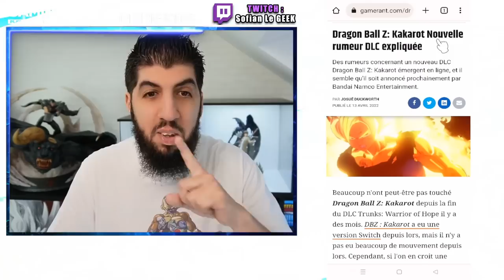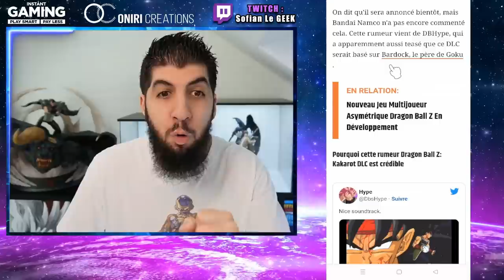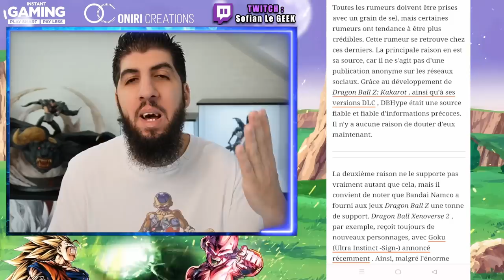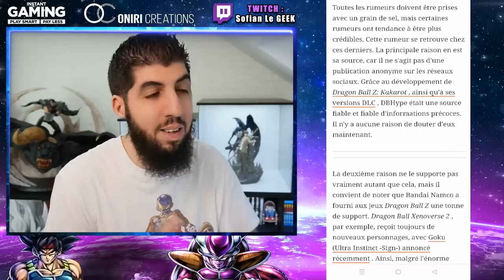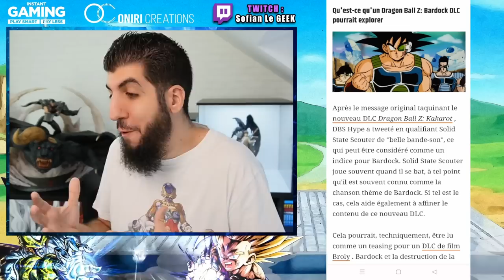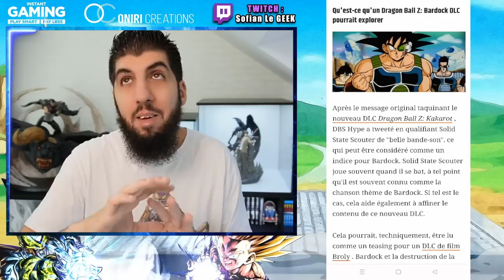DLC BADDAK DANS DRAGON BALL Z KAKAROT PROCHAINEMENT ?!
Le jeu DragonBallZ KAKAROT est officiellement annoncé au TGS2022 ce qui devrait nous donner un ou plusieurs DLC